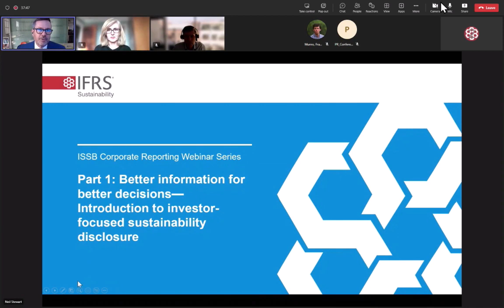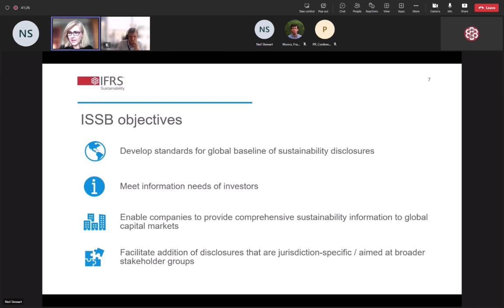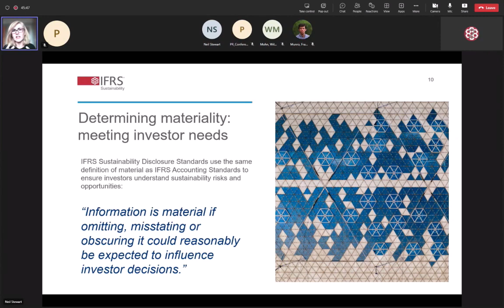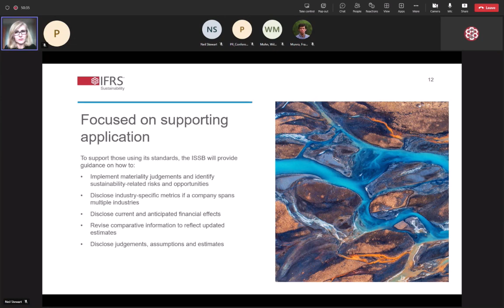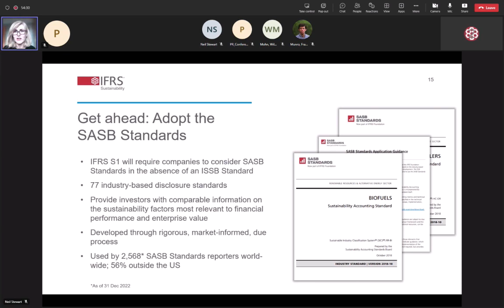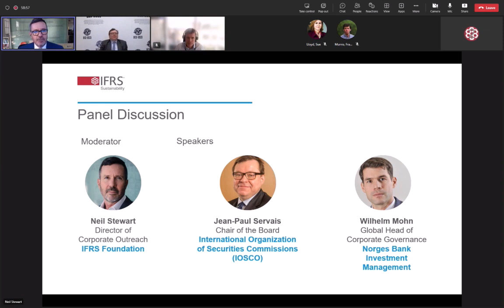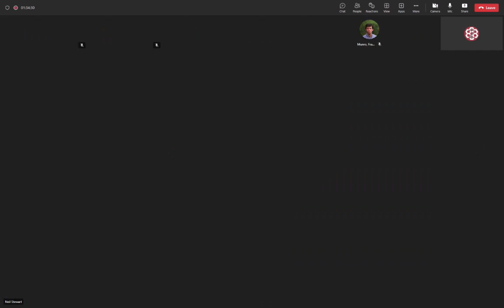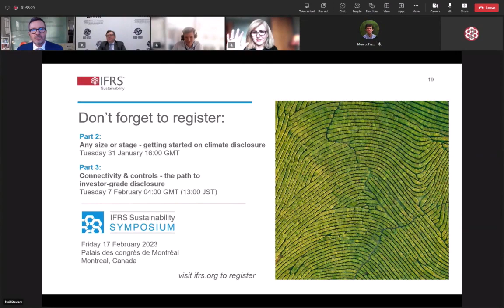ISSB Corporate Reporting Webinar Series Part 1: Better information for better decisions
The first episode of the three-part series provides an overview of the concepts in IFRS S1 General Requirements for Disclosure of Sustainability-related Financial Information, including how companies can meet the information needs of investors and the ISSB's approach to financial materiality. The session explores links to other materials, including how the SASB Standards in IFRS S1 are used and how TCFD architecture is part of the framework of IFRS Sustainability Disclosure Standards.

Speakers include:

-Sue Lloyd, Vice-Chair of the International Sustainability Standards Board
-Jean-Paul Servais, Chair of the Board, International Organization of Securities Commissions (IOSCO)
-Wilhelm Mohn, Global Head of Corporate Governance, Norges Bank Investment Management